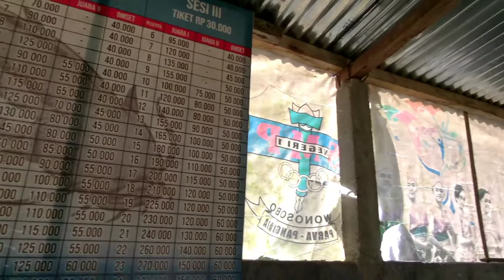Sangat Menakjubkan.. Pemandangan Alam Pedesaan Yang Indah Suasananya Adem, Ayem & Tentram